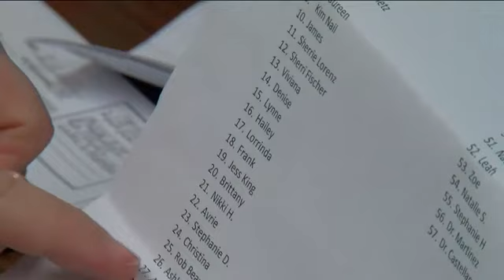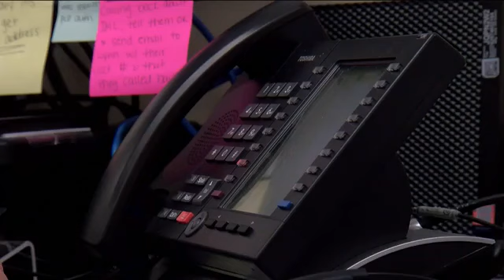Office lottery pool brings out both dreamers and doubters